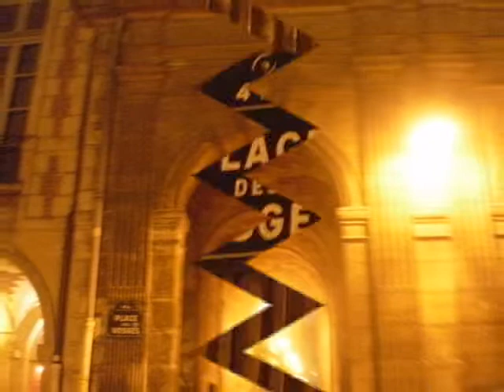Noel 2009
Noel a Paris